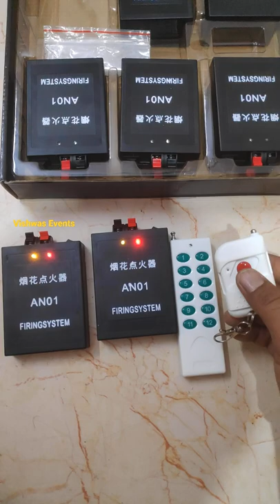AN12/C, 12 Channel 2 Remote Control System, Best for Balloon Entry Concept, vishwas Events